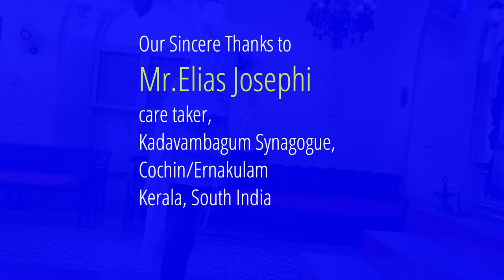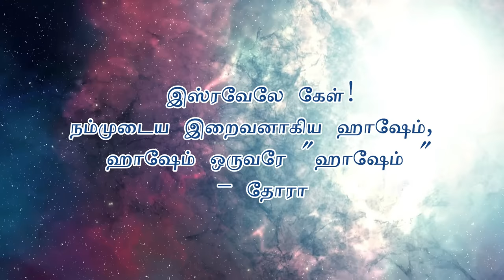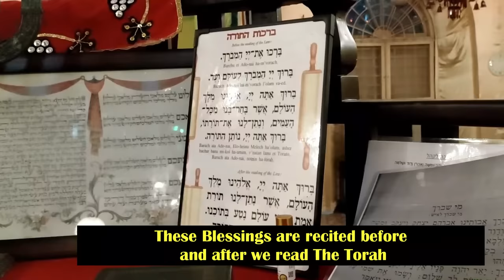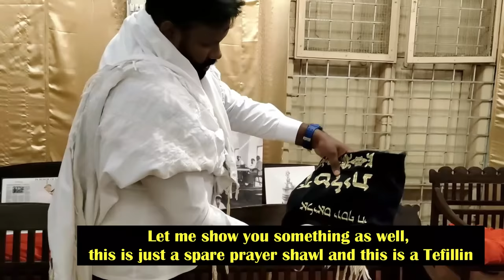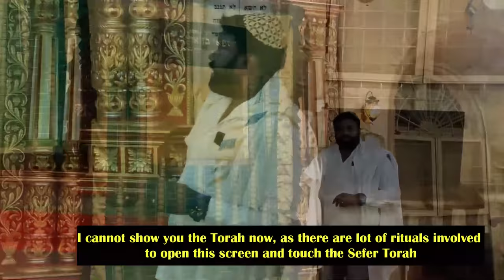யூதர்கள் வழிபாடு I Inside Synagogue I Jewish Worship in Tamil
This video explains the Jewish worship practise inside a synagogue . The inside of Kadavambagum Synagogue, Cochin Ernakulam, Kerela is shown.
and explained by a Tamil convert Jew of Yehudhim Tamilim sect Yakkov Ben Avraham , Erode, Tamil Nadu

யூத கோயிலின் / ஆலயத்தின் உள்ளே யூதர்கள் தங்கள் கடவுளை வழிபடும் முறையை விளக்கும் காணொளி.
விளக்குபவர் தமிழ் யூதர்கள் குழுவான 'யெஹுதைம் தமிழீம் பிரிவை சேர்ந்த யாக்கோவ் பென் ஆவரஹாம் , ஈரோடு , தமிழ்நாடு, தென்இந்தியா

סרטון זה מסביר את הפולחן היהודי בתוך בית כנסת. החלק הפנימי של בית הכנסת Kadavambagum, Cochin, Ernakulam, Kerela מוצג.
ומוסבר על ידי יהודי מתגייר טמילי מיהודים כת תמילים יעקב בן אברהם, ארודה, טמילנדו